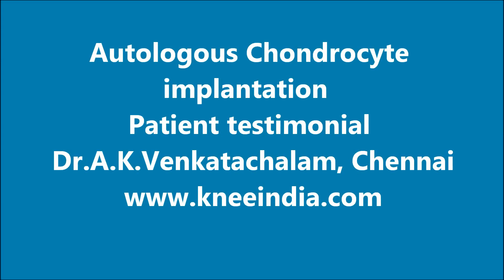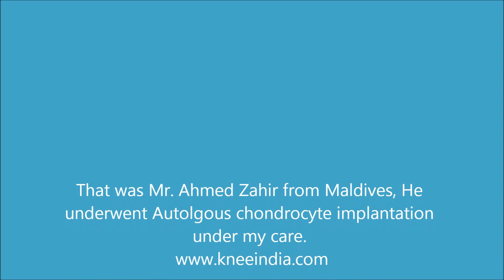Autologous chondrocyte implantation Chennai, India, Dr.A.K.Venkatachalam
Autologous chondrocyte implantation in Chennai, India by Dr.A.K.Venkatachalam fixed cartilage damage in this young patient. He was able to avoid a knee replacement. Cartilage damage caused knee pain in sports persons. Special investigations are required to identify it. If early cartilage damage is detected, autologous chondrocyte implantation can help. This young patient is very happy that his previous pain has disappeared. He is walking very well and is on the road to recovery.
for more information about this procedure. Autologous chondrocyte implantation is performed by a handful of surgeons in India and Dr.Venkatachalam is one of them in Chennai.